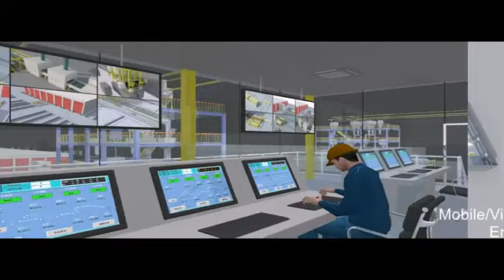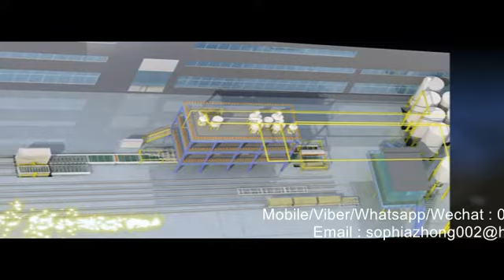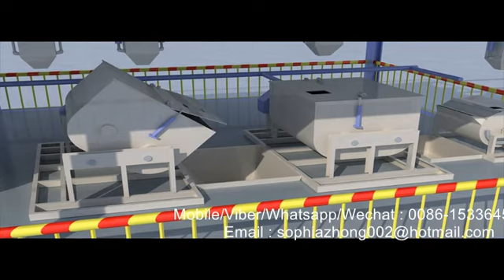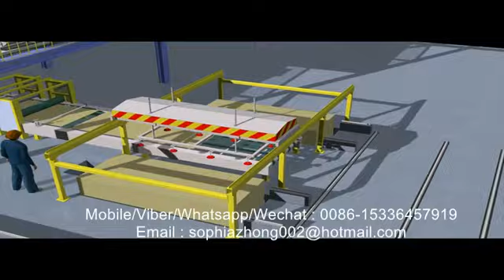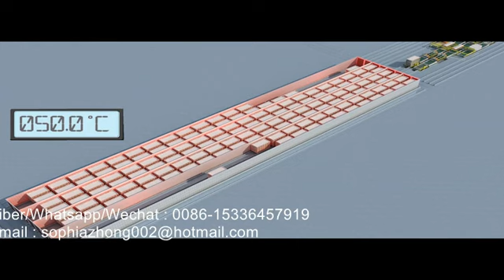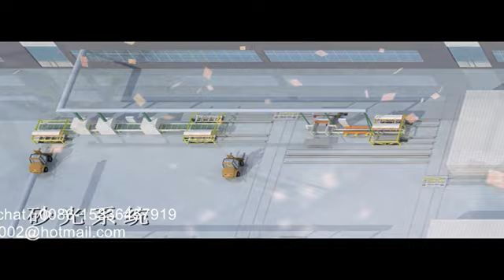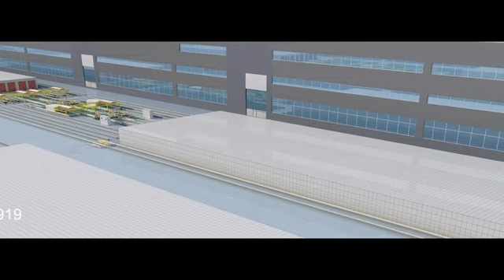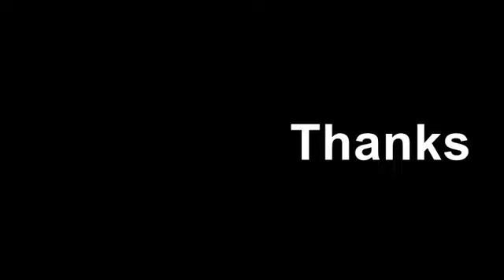mgo board production line ,mgo panel making machine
Contactor: Sophia Zhong
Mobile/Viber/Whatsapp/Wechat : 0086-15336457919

This set of equipment after assembly will form a complete automatic board production line, which can be used in the production of many kinds of decorative construction base boards such as reinforced fiber cement board, magnesium oxide board and various types of structural insulated panel